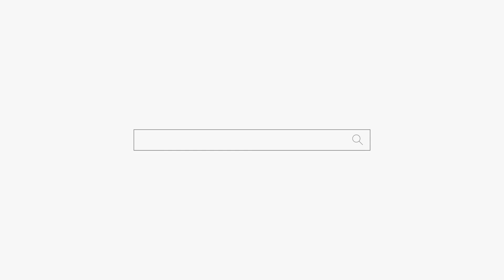하얀 한복 입은 여자가 같이 들어 오는데?? 어랏! 남자도 같이 들어와?? 용군TV 옥황선녀 (용인점집 수원점집 동탄점집 유명한점집 용한점집)